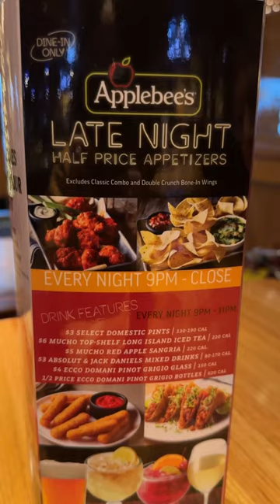Applebee’s New Chicken & Shrimp Scampi Skillet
Sooo good! Love it!